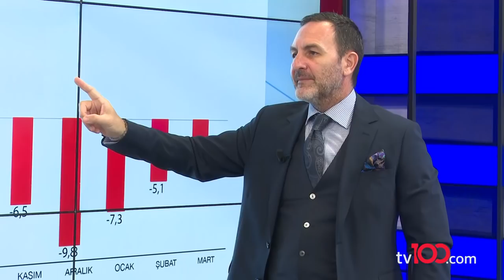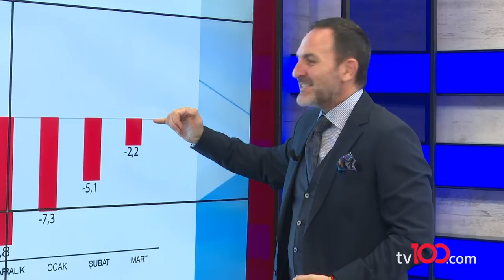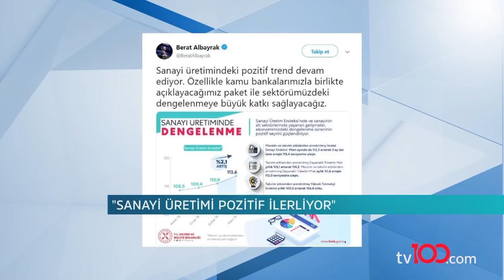Parasal - 15 Mayıs 2019 - 1. Bölüm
Ekonomi dünyasındaki en son gelişmeler 'Parasal' ile tv100 ekranlarına geliyor. Emre Alkin ve Nazlı Bolak'ın sunumuyla 'Parasal' hafta içi her gün saat 11.00'de tv100'de. İşte 15 Mayıs 2019 tarihli birinci bölümün tamamı.